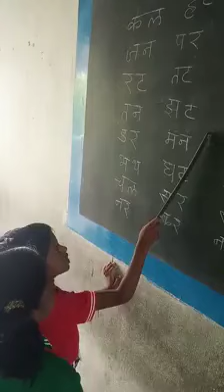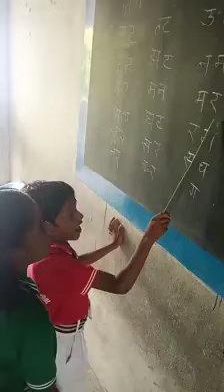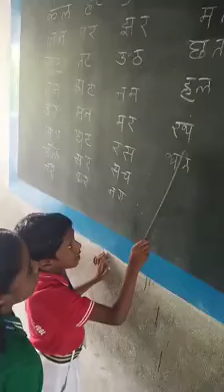Hindi reading practice of our students 2